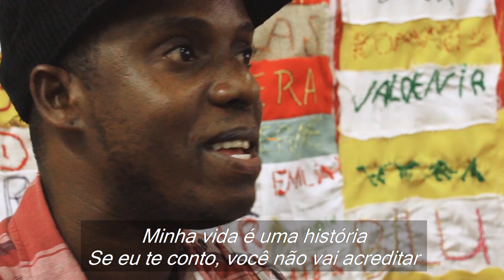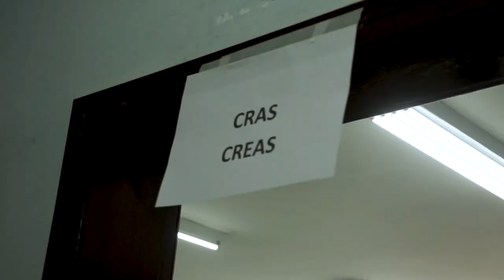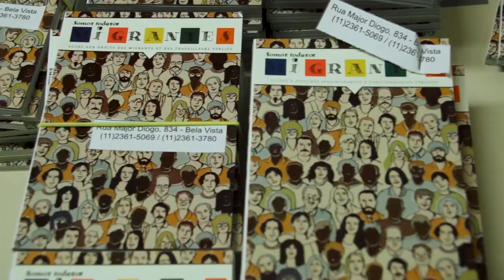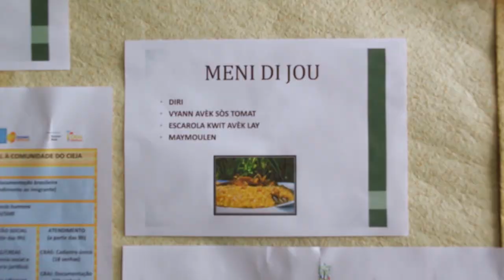Haitianos: acesso a direitos em São Paulo (SP)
Em novembro de 2018 foi realizado o mutirão para atendimento social à comunidade haitiana matriculada no Centro Integrado de Educação de Jovens e Adultos (CIEJA) Perus I, na periferia de São Paulo (SP). A ação é resultado da rede local articulada pela Repórter Brasil (programa Escravo, nem pensar!) e formada pelo CIEJA, Centro de Referência de Assistência Social (CRAS) Perus, Centro de Referência Especializado de Assistência Social (CREAS) Perus e Centro de Referência e Atendimento para Imigrantes (CRAI) e pela própria Repórter Brasil.

No mutirão, a comunidade haitiana pôde realizar o Cadastro Único, o canal de acesso a programas sociais, e apresentar individualmente as demandas relacionadas à assistência social e documentação civil. Além dos atendimentos, foram organizadas oficinas educativas, para brasileiros e haitianos, sobre imigração e multiculturalismo.

Os migrantes vieram ao Brasil em busca de melhores condições de vida, estudo e emprego digno. Mais de 400 haitianos estão matriculados no CIEJA, sendo que muitos deles estão em situação de vulnerabilidade socioeconômica. Na unidade, os migrantes são acolhidos e inseridos nas salas de aula regulares, junto com os brasileiros, e acessam ainda atividades específicas para o aprendizado do Português. O espaço escolar serve como um centro de convivência e cultura para a comunidade haitiana.